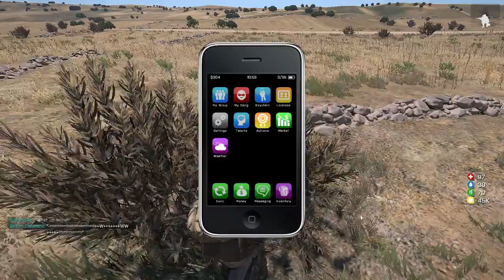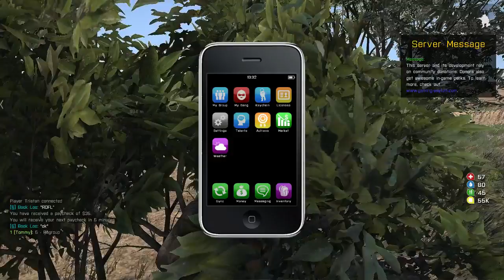cannot kill a mofo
Call it lag call it what you will . buddyspade hates shooting people and they do not die . Although I killed them plenty first . Hue hue hue .